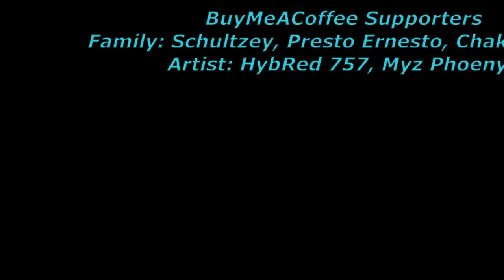Your Favorite Martian | Uno Reverse (Reaction) Ft. Cartoon Wax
Check out my reaction to Uno Reverse from Your Favorite Martian Ft. Cartoon Wax. Let me know your thoughts on my reaction, and leave suggestions in the comments down below!